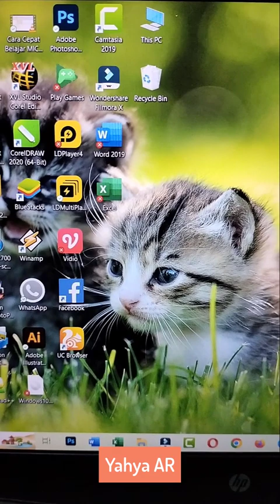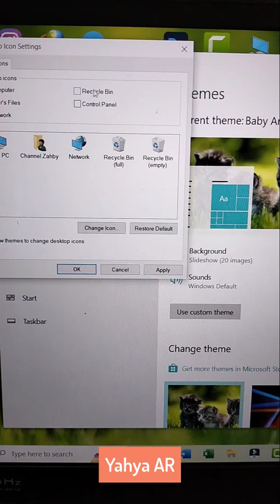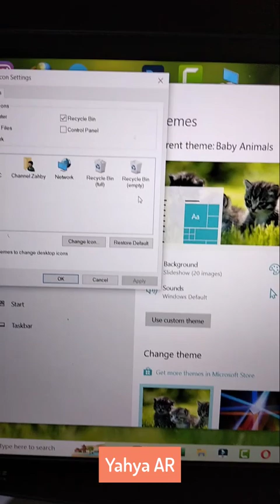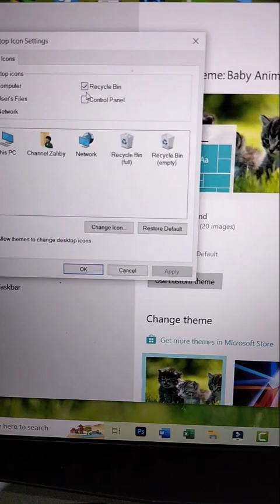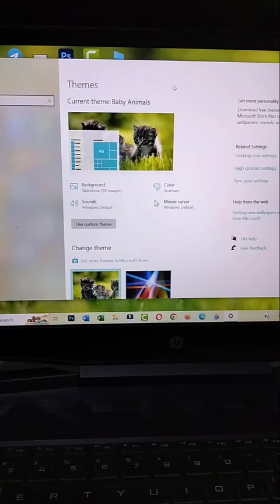Tip Menampilkan Recycle bin yang Hilang pada Laptop atau PC By Yahya AR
Pada video kali ini saya sharing lagi yaitu Tentang Seri Belajar Windows 10, simak sampai selesai ya dan jangan Lupa di Like dan Subscribe, adapun judulnya adalah : Tip Menampilkan Recycle bin yang Hilang pada Laptop atau PC By Yahya AR.